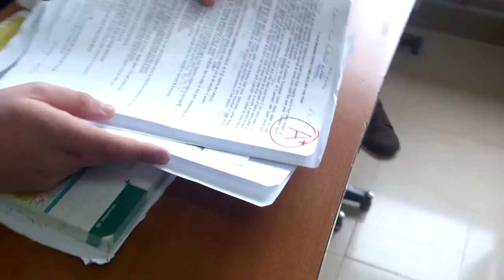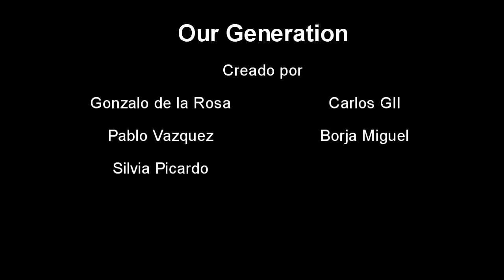OUR GENERATION || MARISTAS INMACULADA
PIM PAM